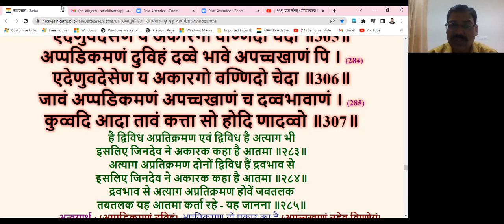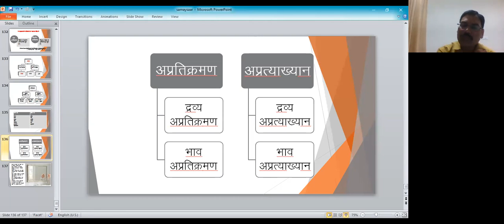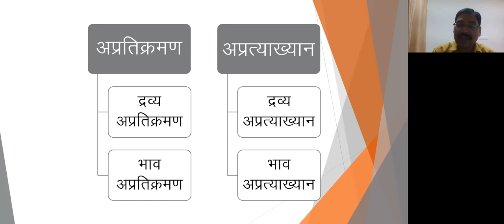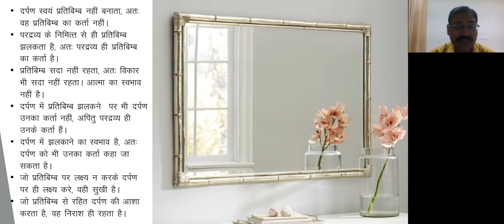समयसार व्याख्यान 188 (गाथा 283 व 285)